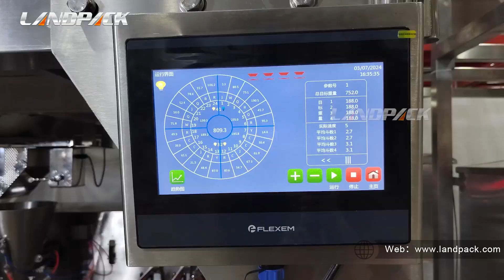Automatic Mixed Frozen Fruits Dry Food Nuts Premade Pouch Doypack Weighing Packing Machine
● Model: LDSP-160/ 160Y/ 210/ 260
● Application: the automatic mixed frozen fruits dry food nuts premade pouch doypack weighing packing machine is suitable for a wide range of products, including: mixed frozen fruits, dry foods such as grains, cereals, and pasta, nuts and seeds, snacks like chips and granola, confectionery items, pet foods, spices and seasonings, small hardware items like screws and bolts etc.

● Kindly Reminder: We have experienced team of R & D engineers who can customize packaging solutions according to your product characteristics.

Features:
● 1. Customized horizontal premade pouch packing solution.
● 2. Four slope conveyor belts for feeding four types of materials, which can be washed directly with low-pressure water.
● 3. A 24-head weigher for independently weighing and simultaneously discharging four types of materials.
● 4. Horizontal bag dispensing station for premade zipper pouches.
● 5. Ribbon date printer capable of printing up to three lines.
● 6. Zipper pouch opener.
● 7. Filling hopper with a no-bag, no-filling feature.
● 8. Sealing device with an empty-bag, no-sealing function.
● 9. Conveyor belt outlet.

Workflow:
1. 4 sets of slope conveyor belt
2. 24 heads weigher weighing
3. Horizontal feeding bag conveyor
4. Ribbon code print
5. zipper pouch opener
6. Filling hopper
7. Sealing device
8. Conveyor belt outlet